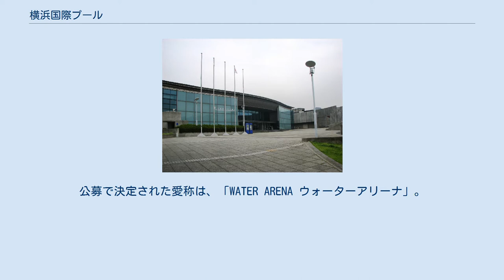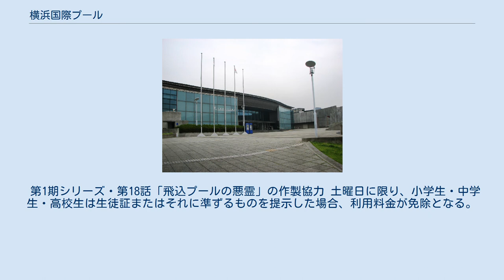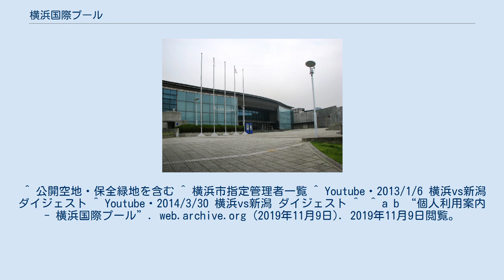横浜国際プール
横浜ビー・コルセアーズ
横浜国際プール（よこはまこくさいプール）は、神奈川県横浜市都筑区にある、横浜市営の国際規格の水泳用プールである。
1998年に完成し、かながわ・ゆめ国体会場として使用された。
公募で決定された愛称は、「WATER ARENA ウォーターアリーナ」。
 プールなどの水泳施設の他に屋内競技のための体育室や、テニスコート、緑地などもある。
また、当施設は個人利用のためにも開放されているほか、映画やテレビ番組などの撮影にも利用されている。
 指定管理者は、2011年4月1日から公益財団法人横浜市スポーツ協会・コナミスポーツ株式会社・トーリツグループJVとなっている。
 また2011年より、bjリーグの横浜ビー・コルセアーズの試合会場として、B.LEAGUE初年度の2016-17シーズンからはホームアリーナとして使用される。
 メインアリーナは、夏季はメインプール・ダイビングプールとして使用され、冬季は床転換が行われスポーツフロアとして使用される。
観客席は約4000席。
 メインプール 50m×25mの国際公認された屋内温水プール。
飛び込みを除いた水泳競技全般を行うことができる。
競泳の大会の際には長水路（50mプール）として行われることが多く、この際は10コースである。
短水路（25mプール）として使用されることもある。
また、可動床を採用しており、深さが0mから3.5m(両端は0mから2.5m)まで変更できる（個人利用時は水深1.2m）。
 ダイビングプール 25m×25m×5m（深さ）の国際公認プール。
飛び込み台の高さは10m、7.5m、5mの3種類、飛び板の高さは3m、1mの2種類。
飛込競技で使用されることが多いが、スキューバダイビングやアーティスティックスイミングの教室や大会が開かれたり、競泳のアップ会場として使われることもある。
原則として個人利用はできない（サブプールの水抜き点検の時期などは利用できることがある）。
 スポーツエリア 冬季はプールを閉じて約90m×約37mのスポーツフロアになり、バスケットボールやテニス、フットサルなどの競技が行われる。
個人利用の例としてはテニスコート(5面)。
大会利用の例としてはテニスコートで5面、バレーボール・バスケットボール・フットサルコートで4面、バドミントンコートで20面分などがある。
 横浜ビー・コルセアーズのホームアリーナ レギュラーシーズン中にはおよそ8割の試合をこの横浜国際プールで行っている。
 観客席は2Fに約4,000席、1Fに仮置き客席を置くことで5,000人にも対応可能となる。
 50m×8コースの屋内温水プール。
年間を通してプールとしてのみの使用（スポーツフロア等にはならない）。
可動壁を用いて、25mプール2面としても使用できる。
入口側半面はメインプールと同様、可動床となっており、水深0.3mから3.5mまで設定できる（個人利用時は水深1.0m）。
電光掲示板側半面は固定床で、水深は2.5mである。
観客席は約360席。
リラクゼーションプールやサウナも存在する。
 第1期シリーズ・第18話「飛込プールの悪霊」の作製協力 土曜日に限り、小学生・中学生・高校生は生徒証またはそれに準ずるものを提示した場合、利用料金が免除となる。
 ^ 公開空地・保全緑地を含む ^ 横浜市指定管理者一覧 ^ Youtube・2013/1/6 横浜vs新潟 ダイジェスト ^ Youtube・2014/3/30 横浜vs新潟 ダイジェスト ^  ^ a b “個人利用案内 - 横浜国際プール”. web.archive.org (2019年11月9日). 2019年11月9日閲覧。